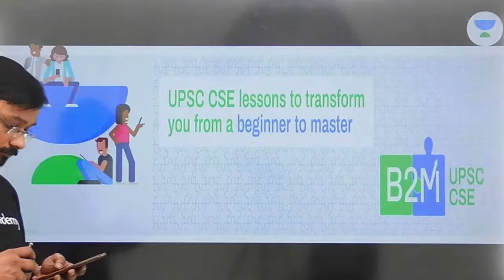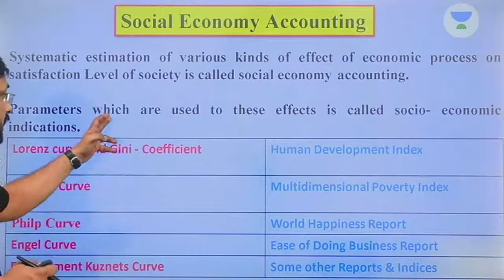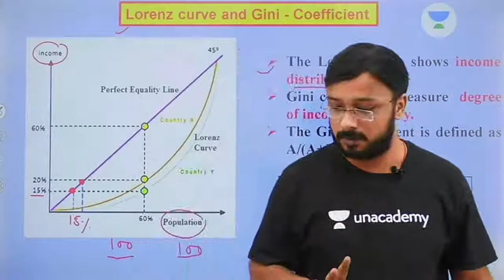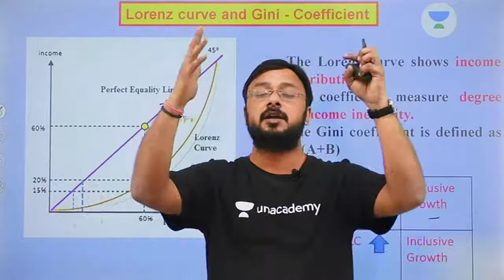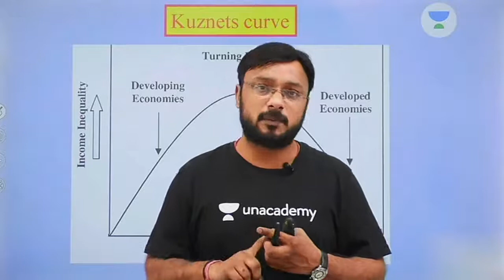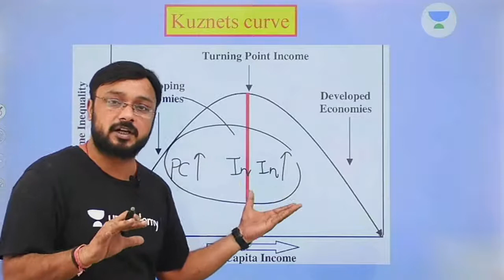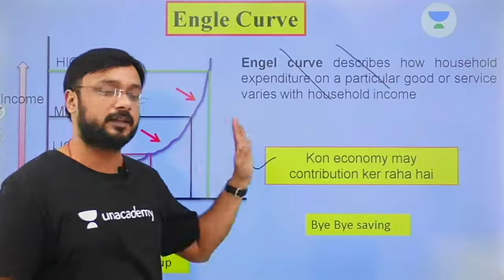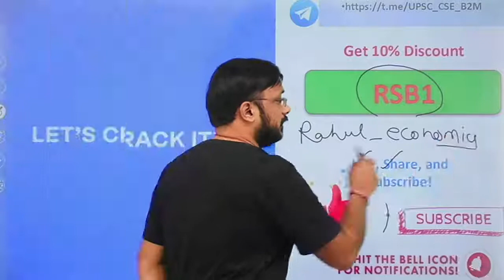Social Economic Accounting | UPSC CSE 2020/2021 | Rahul Sharma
In this session, Rahul Sharma will be covering the NITI Aayog : Structure And Its Significance for UPSC CSE/IAS. Students are requested to watch the entire session for better understanding.

Rahul Sharma and more top educators are teaching live on Unacademy.

Unacademy Plus Subscription Benefits:

1. Learn from your favorite teacher
2. Dedicated DOUBT sessions
3. One Subscription, Unlimited Access
4. Real-time interaction with Teachers
5. You can ask doubts in the live class
6. Limited students
7. Download the videos & watch offline